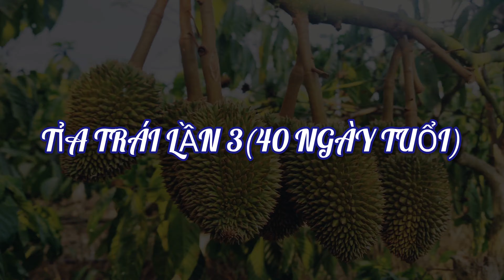TỈA SẦU RIÊNG: CLIP KHÔNG DÀNH CHO NGƯỜI YẾU TIM●K3N